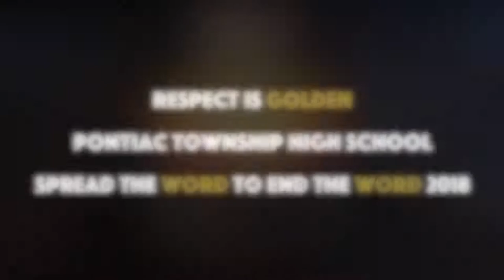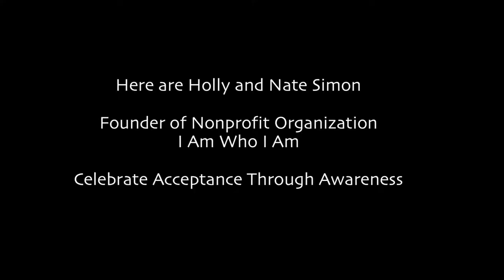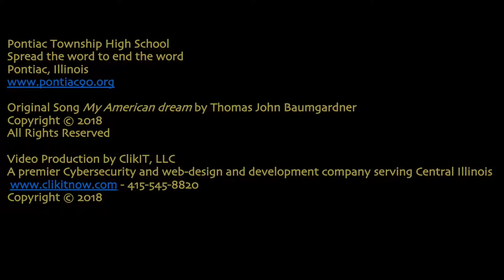Respect is Golden Spread the Word to End the Word 2018